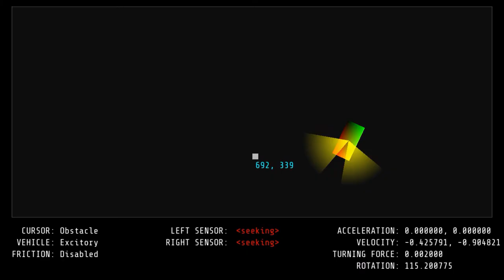WIP Braitenberg Vehicle Simulation